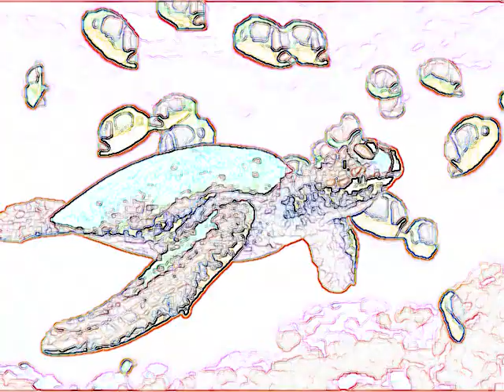Inside And Out by Feist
i do not own the pictures! i used Lucky Star pics, Pucca pics,charms drawing i made real person who made it up is 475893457 its fan art i used gimp2 for the charms pic, USED ALOT OF EFFECTS